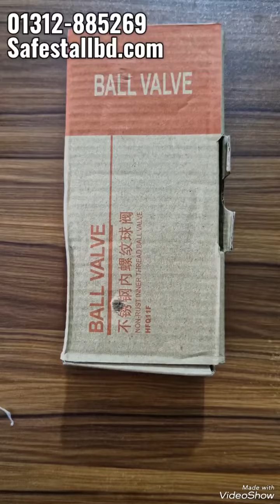Ball valve price in Bangladesh 🇧🇩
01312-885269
Safestallbd.com